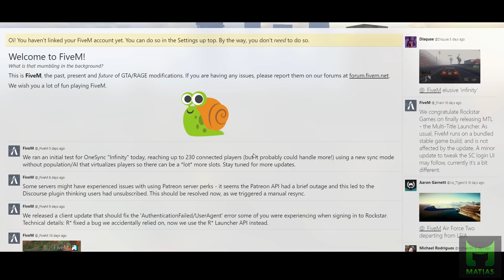GTA V RP[MECHANIKA GRY/SKOK W PRZEPAŚĆ PRZED LSPD/VINI GRABARZ/BANDYCI/WIDZIAŁ W TELEWIZJI] [FM]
+++ Regulacje prawne +++ "Dozwolony użytek" +++
ŹRÓDŁO: